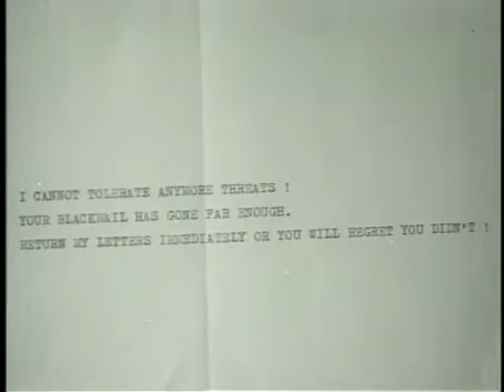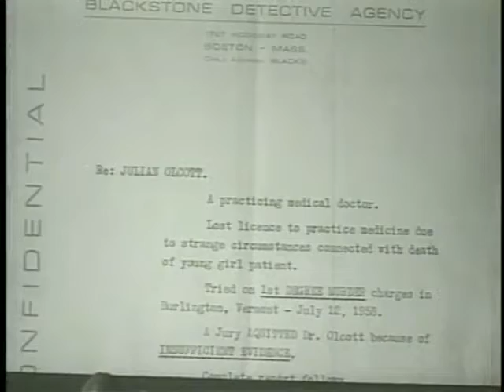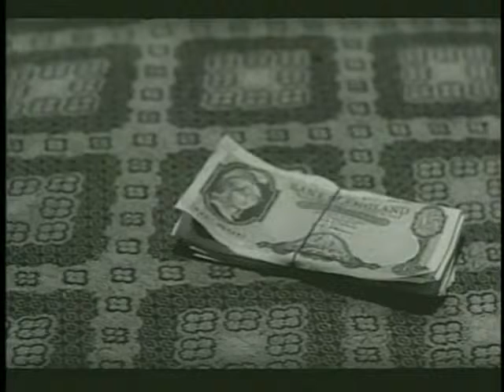Werewolf in a Girls' Dormitory (1961) | Full Movie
Werewolf in a Girls Dormitory

At a girls' school, several students are murdered by a snarling, wolf-man-like creature. Suspicion falls upon a newly arrived teacher.
Director: Paolo Heusch
Writer: Ernesto Gastaldi (screenplay)
Stars: Barbara Lass, Carl Schell, Curt Lowens

Trivia
Released in a double feature with Corridors of Blood (1958).

Goofs
As the school teachers are examining Mary Smith's dead body, her eyes move.

Connections
Edited into FrightMare Theater: Werewolf in the Girls Dormitory (2016)

Soundtracks
The Ghoul in School
Written by Marilyn Stewart, Frank Owens
Sung by Adam Keefe (uncredited)